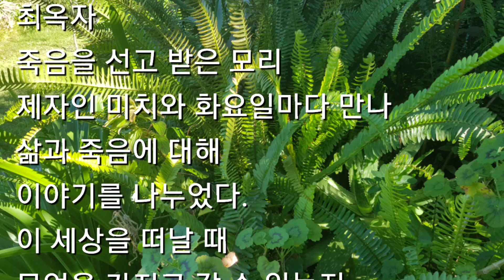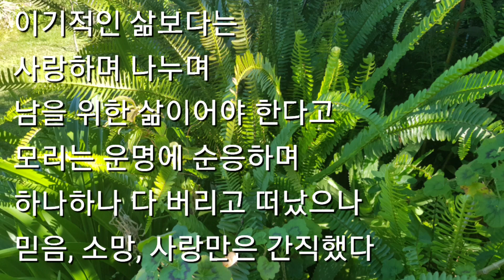믿음, 소망, 사랑 만은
모리는 운명에 순응하며
하나하나 다 버리고 떠났으나
믿음, 소망, 사랑 만은 간직했다.